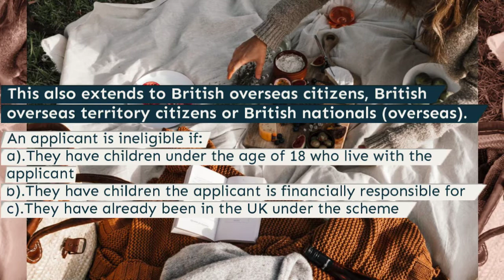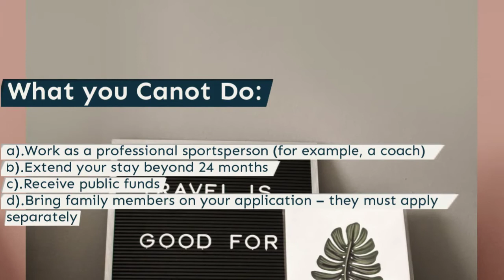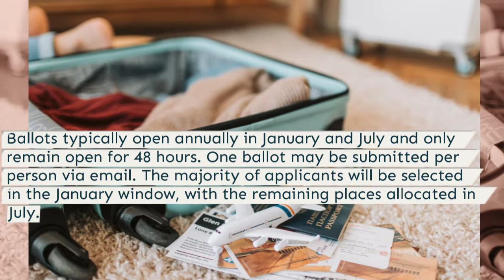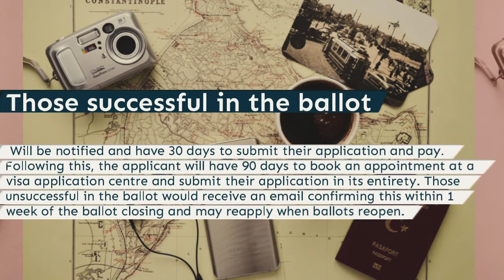Youth Mobility Scheme Visa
Everything You Need to Know About the Youth Mobility Scheme Visa